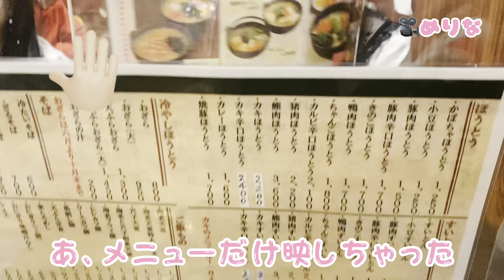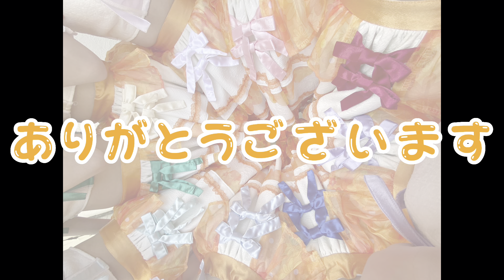テラス×テラス 山梨遠征VLOG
11月12日山梨県甲府市で開催された「ぴるあぽ炎の全国ツアー」山梨公演にゲスト出演した時の遠征VLOGを公開‼
編集：二葉茉由

【サブスクリプションサービスはこちら】

【テラス×テラスメンバー】
二葉茉由(ふたばまゆ)